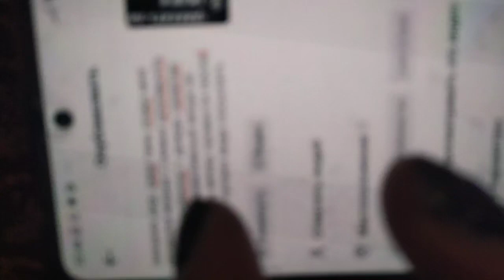22 июля 2023 г.